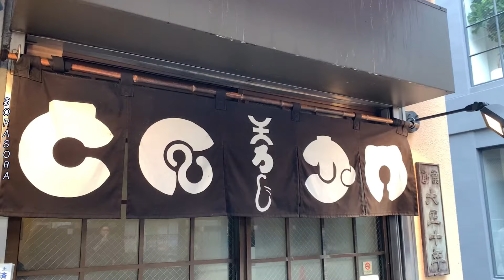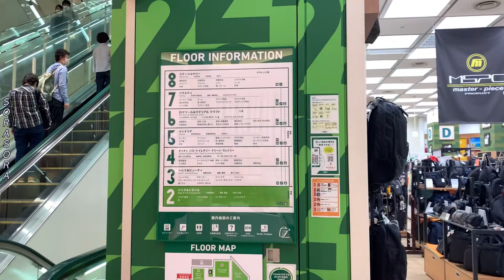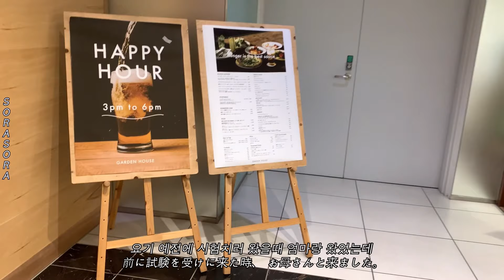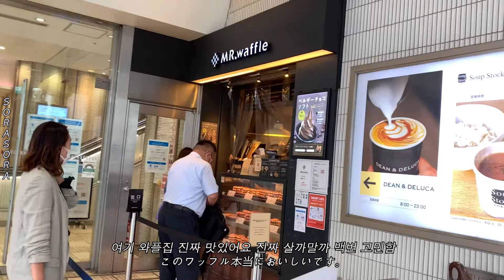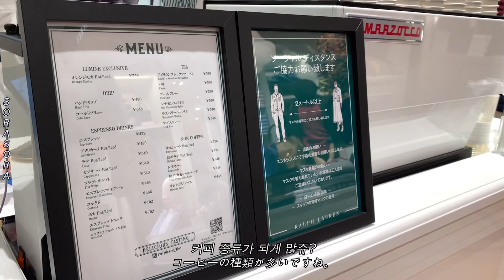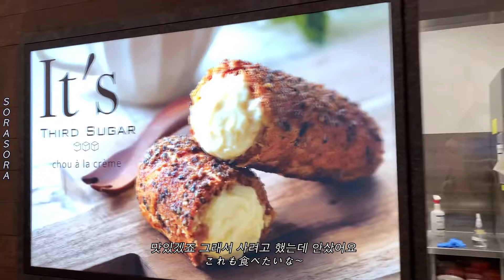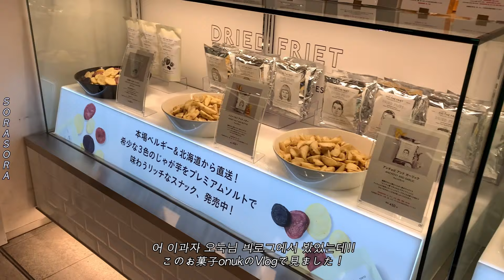(JP) 일본 도쿄 브이로그 | 신주쿠에서 먹고 쇼핑하고 먹고 또 먹을거 사는 하루😇 | 신주쿠 돈까스 맛집 | 신주쿠 백화점 투어, 구찌 팝업, PAUL 빵집, 랄프로렌 카페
안녕하셔요 여러분.
오늘은 저번주에 혼자 갔다 온 신주쿠 나들이 영상이에요!
여러분 꼭 신주쿠에 오신다면 돈카츠오로지 꼭 가세요.
그리구 짧게나마 브이로그겸 가이드가 되어서 영상을 찍어보았는데요
나중에 신주쿠에 오신다면 조금이나마 도움이 되면 좋겠어요 ☺️
그럼 오늘도 영상 재밌게 봐주세요❤️

今日は先週、一人で行ってきた新宿のお出かけ映像です！
ドンカツオロジは新宿に来たら必ず行ってください。
あと、短いけどVlog兼ガイドになって映像を撮ってみました。
後で新宿にいらっしゃったら少しでも役に立てればと思います。 ☺️
それでは今日も映像楽しく見てください。❤️
購読といいね, そしてコメントをたくさん残してください。

🎬 vllo premium, Premiere Pro
📷 iPhone XS